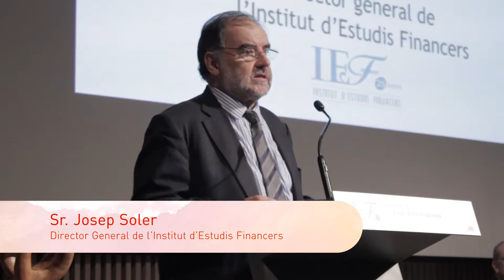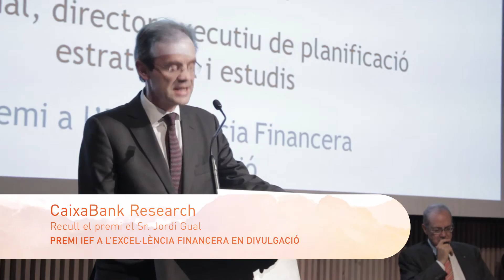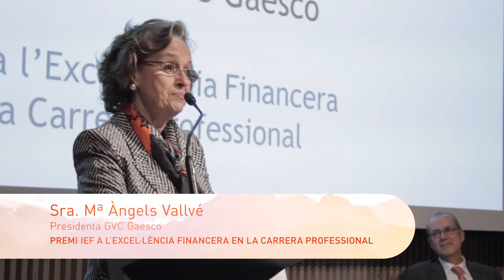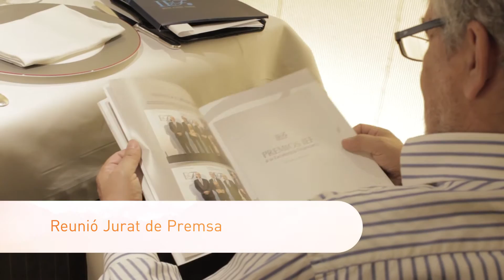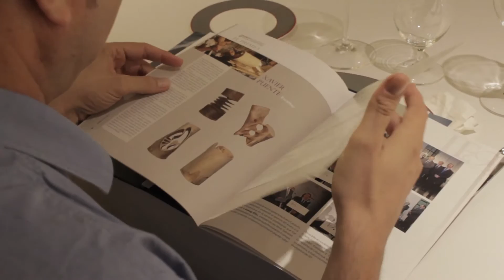IEF 8ª ed. Premios IEF Excelencia Financiera 2015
Convocados anualmente desde 2008 para galardonar destacadas trayectorias profesionales y empresariales en el sector financiero.

El Instituto de Estudios Financieros, una institución sin ánimo de lucro, convoca los Premios IEF, unos galardones que valoran la formación, los valores, las estrategias, la innovación y la excelencia en el sector financiero, tanto académica como profesional.

Galardonados en la 8ª edición 2015:

Premio IEF - everis a la Excelencia Financiera en la Carrera Profesional: Mª Àngels Vallvé

Premio IEF a la Excelencia Financiera en la Carrera Académica: Juan Mascareñas

Premio IEF a la Excelencia Financiera en Divulgación: CaixaBank Research

Premio IEF a la Excelencia Financiera en Comunicación: Fluidra

L'Institut d'Estudis Financers és el centre professional especialitzat en formació i divulgació financera. Les característiques de la formació impartida són l'alt nivell acadèmic i pràctic, la innovació, l'orientació cap a la pràctica professional i la internacionalització.